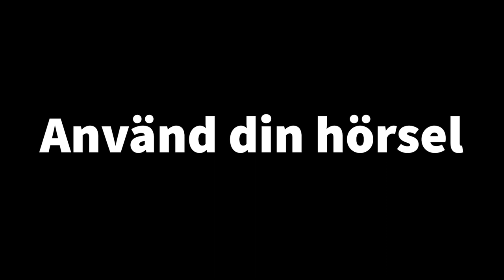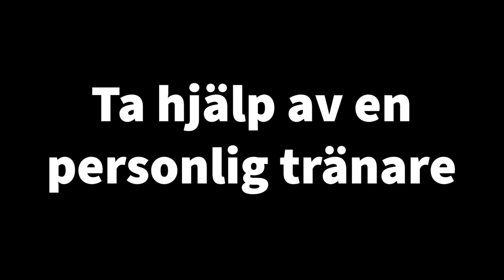Våga börja – Att gymma med en synnedsättning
"Det är inte så läskigt som man kanske tror", säger goalballspelaren Fatmir Seremeti om att träna på gym. Hör hans samlade tips om gymträning för dig med en synnedsättning!

Filmen är ett aktivitetstips framtaget av Parasport Sverige, med finansiering från Allmänna arvsfonden. Alla aktivitetstips finns på ParaMe